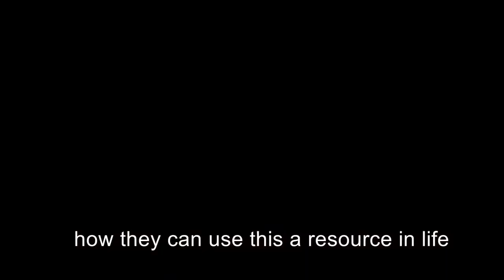MUSIC-BRIDGE Community music therapy for refugees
This is the pitchvideo for my crowdfunding campaign.